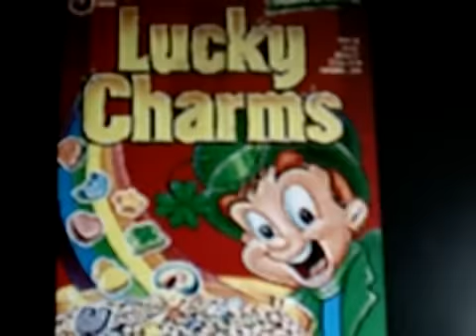Llama Song II